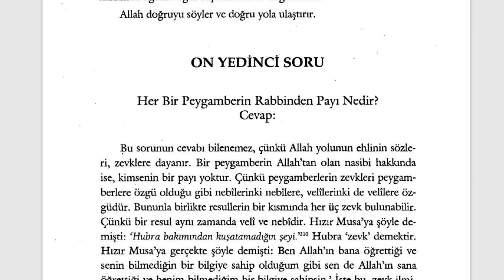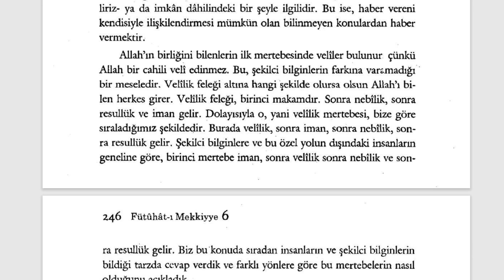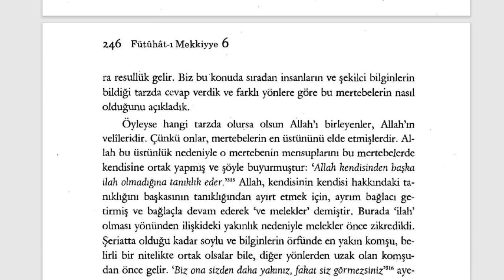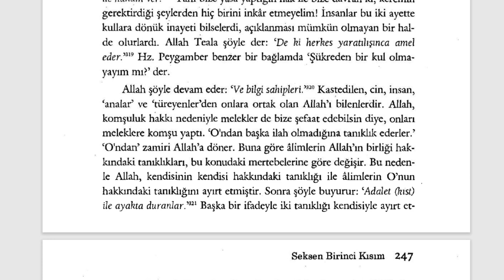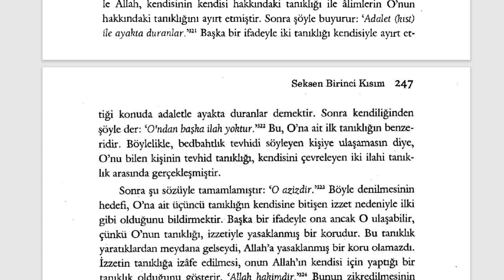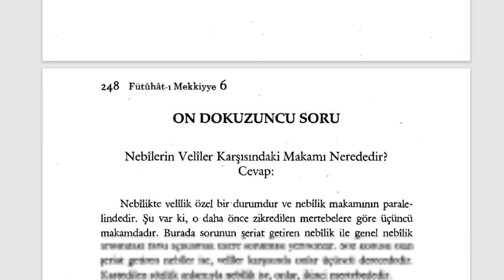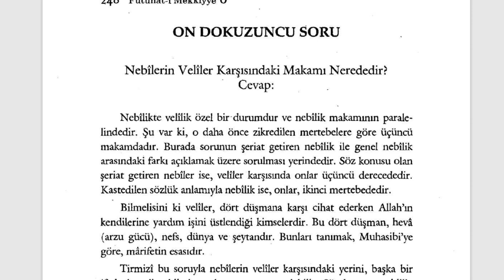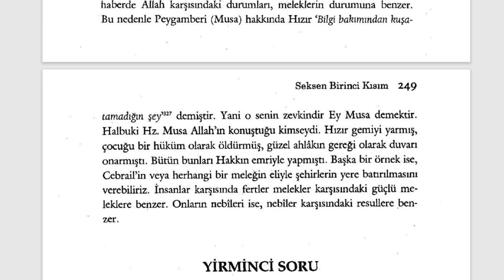Fütuhât-ı Mekkiyye - İnsana Mutluluk Veren Dört Makam (12. Sifr 81. Kısım) - 5